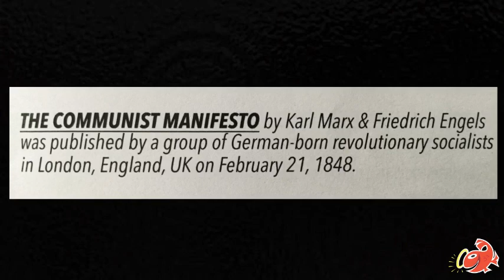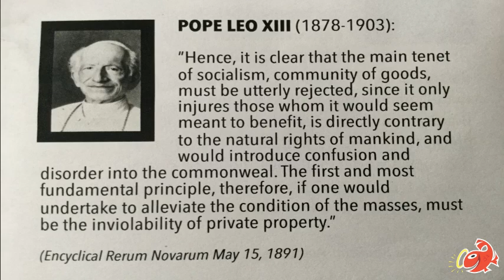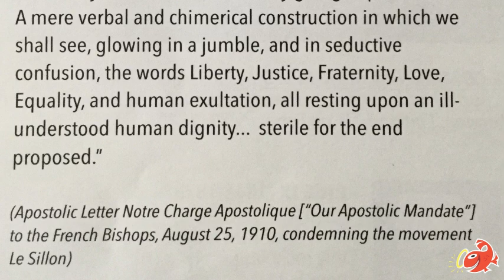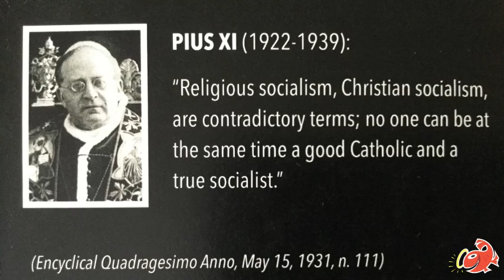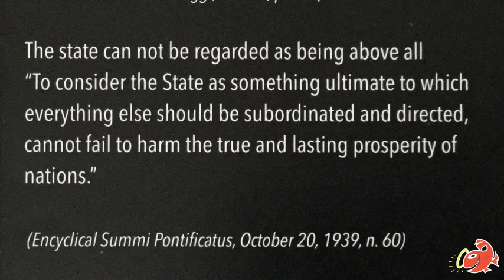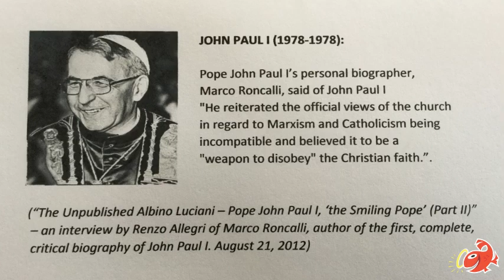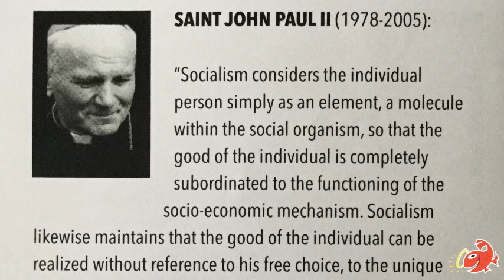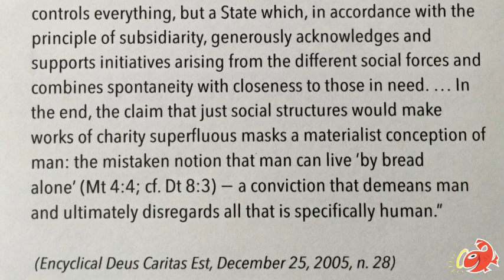Popes vs Socialism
This video was put together to inform the viewer that the Catholic Church has never been in favor of Socialism nor Communism.

Firstly, and sadly, so many countries now enslave their citizens with these oppressive systems, and the people have gotten used to this oppression.  They think that due to the "fact" that their country is "poor" that their country is being good by giving money and other benefits to the poor - which is most of their country. What they fail to realize is that the level of poverty they have in their countries is *caused* by the fact that, in these oppressive systems, the citizens are *not free* to work, create, grow and develop things that will provide more than enough food and other things that the people need. Because most citizens are not really focused on governmental systems, they simply assume that their government's system cannot be changed and try, to no avail, to work within that oppressive system. But, they are needlessly living a lie, and the Catholic Church has always known these systems would lead to this poverty.

Secondly, another very simple concept that is somehow overlooked by many citizens is that the more a nation's people work to provide needed goods and services, the more will be available for its citizens. If you have people not working, not producing something, while receiving whatever a government gives them,  what always happens is that the citizens end up hoping to enjoy the fruit of someone else's labor. Production goes down and nations are brought to their knees at their own hands.

Thirdly, national resources need to somehow be placed in the hands of people who can work them for the good of the nation. There are so many poor countries with rich enough soil to grow food to more than feed well their people. And, yet, so many socialist or communist countries rich in natural resources have their people waiting in long lines for some food that will not suffice for healthy living.

Fourthly, and most importantly, no nation can expect to live as well without God as as it could with God. Socialism and Communism destroy societies that are not founded on the facts a) that we only exist because of God, b) that we are all called to love each other, c) that the Lord wants us to be free the way He taught us to be free, which is to fully love, and d) that if you cross the line from liberty in Him to libertinage, instead of loving and giving others help and life, you are actually hurting each other. God and the culture of truth, which is love and faithfulness to morality (which clearly defines the way to love others) must be a nation's focus. All else must be pushed out of society if the nation desires peace, joy, love, health and well-being on Earth.

Socialism and Communism can and must be removed from the face of the Earth immediately, if nations are to provide for their people that which was created, by God, for them to enjoy during their short lifetimes.